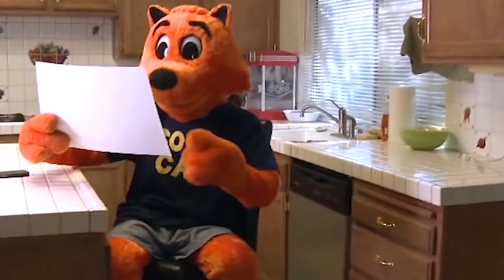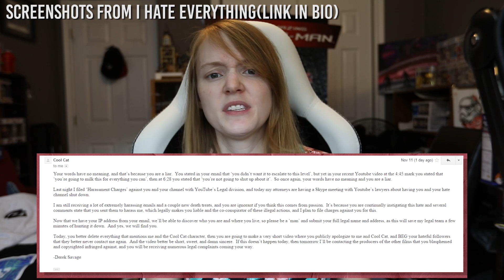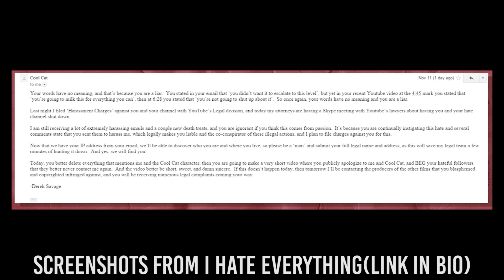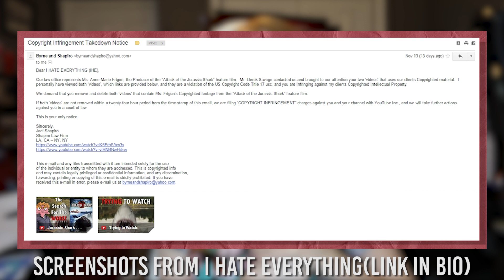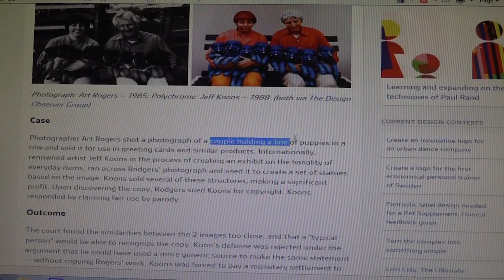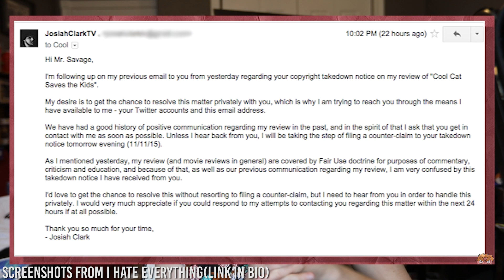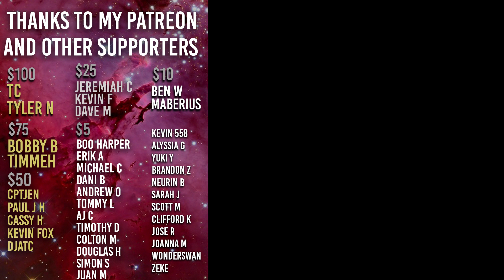How Have I Not Heard of Cool Cat & Daddy Derek? Derek Thinks You Need Permission to Review his Movie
HOW have I missed the saga of Daddy Derek and Cool Cat. This video is LATE because it kept getting instantly demonetized for no reason and I had to keep censoring things I normally wouldn't have to see if I'd get approval then re-upload on shitty hotel wifi.